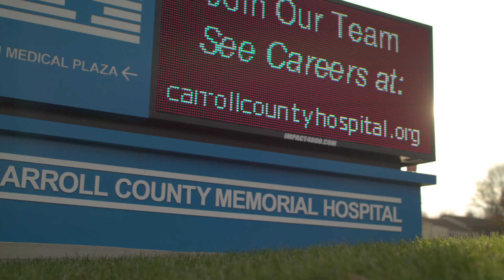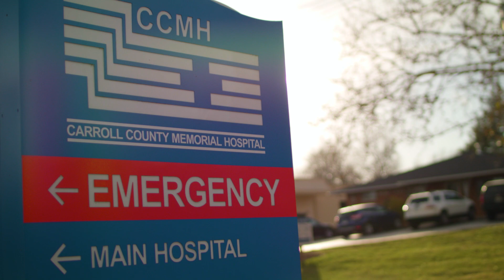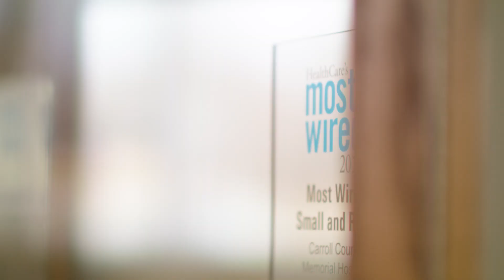Providing quality care in rural northern Missouri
Employees at Carroll County Memorial Hospital in Carrollton, Missouri make sure they’re offering excellent care for patients in a rural setting. The hospital opened a surgery center and began bringing in specialists to provide care closer to home, an important aspect for patients unable to make the commute to larger cities. In addition, utilizing Cerner CommunityWorks℠ and Cerner RevWorks℠ programs helps the hospital continue providing high-quality care.